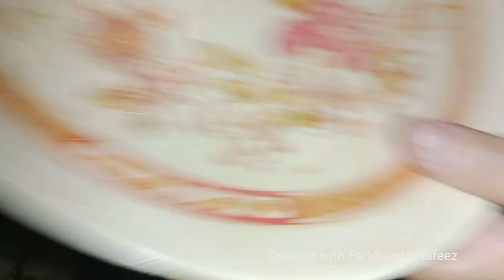Dhaba Style Daal Chana recipe by Cooking with Farkhanda Hafeez